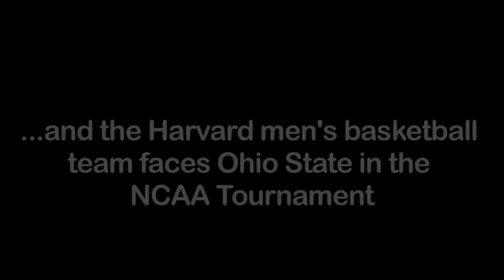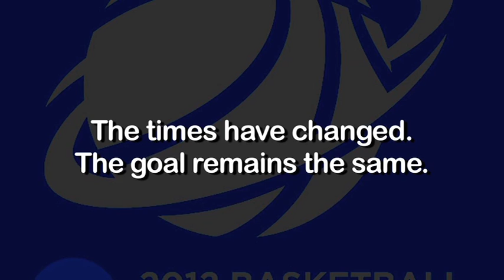Harvard Men's Basketball: Then and Now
A look back at the Harvard men's basketball team as it readies for the 2012 NCAA Tournament.